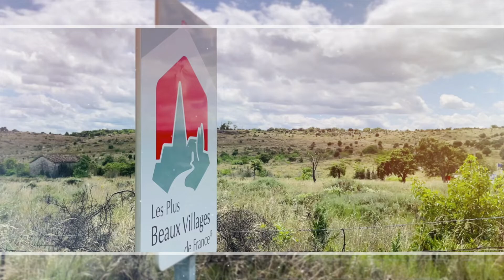Villa Balazuc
Vivez le luxe dans un village de charme !
Située à Balazuc, en Sud-Ardèche, un des plus beau village de France, la Villa peut accueillir jusqu'à 12 personnes avec ses 4 chambres et son studio. Elle dispose d'une piscine à débordement et en intérieur, d'un jacuzzi et d'une salle de cinéma ! Pour faire de vos prochaines vacances un pur moment de détente.